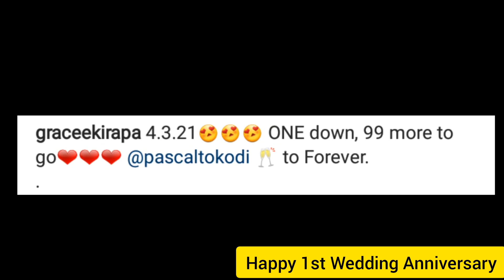Pascal Tokodi and Grace Ekirapa celebrate their 1st wedding anniversary